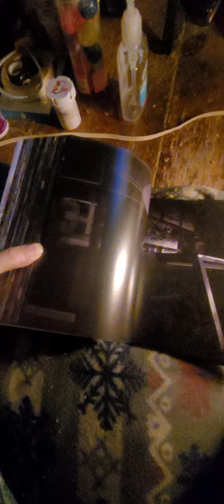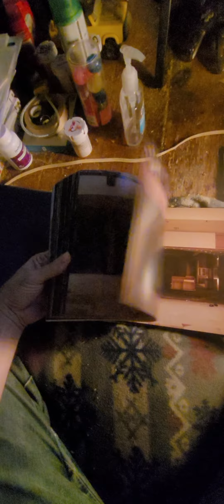Preview of Abandoned Malls Of America by Seph Lawless.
Quick review of abandoned, Dead malls book containing photos And written by Seph Lawless & Racehorse Publishing.